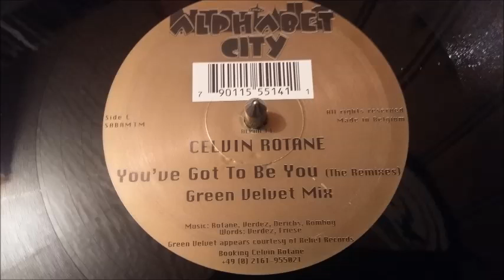Celvin Rotane – You've Got To Be You (Green Velvet Mix)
Label : Alphabet City – ALPHA 14
Format : 2 Vinyles, 12"
Pays : Allemagne
Sortie : 1996
Genre : Electronic
Style : House, Techno

Titres :
A. You've Got To Be You (DJ Tonka's Eurostyle Mix)
B. You've Got To Be You (Dobre & Jamez Mix)
C. You've Got To Be You (Green Velvet Mix)
D. You've Got To Be You (Future Breeze Mix)